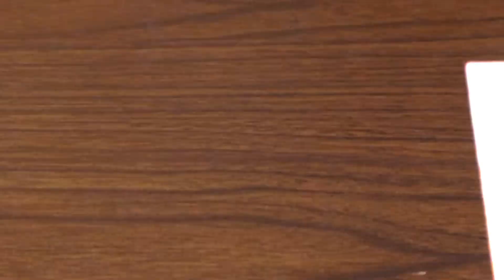The CORE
Production Date: March 21, 2019
The CORE is produced by 6th grade students at Mildred E. Strang Middle School.